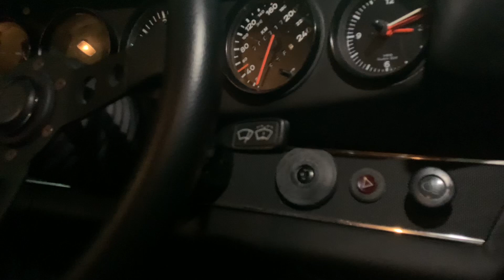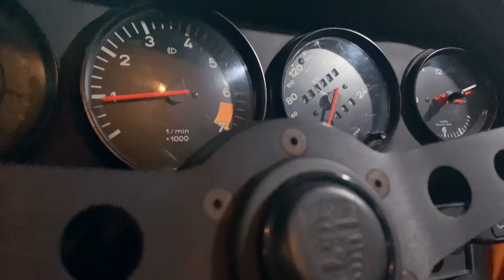Taking you for a walk around our Porsche 911 (aircooled)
Practicing on filming and editing again. but this time taking you for  walk around our backdated Porsche 911

Running a 3.2L, has custom headers and a original early Porsche stainless muffler modified internally with exhaust tips relocated.